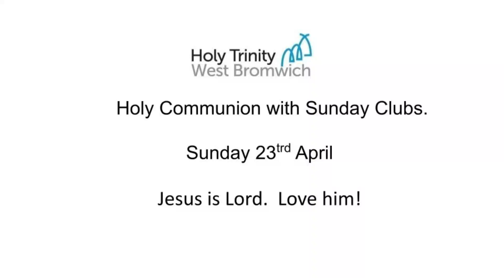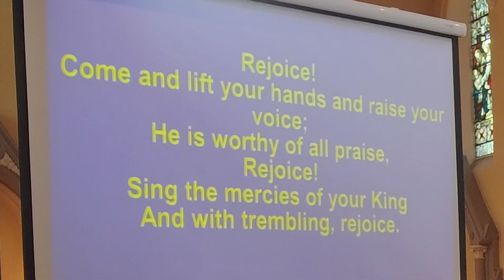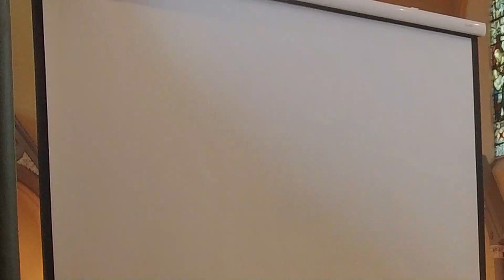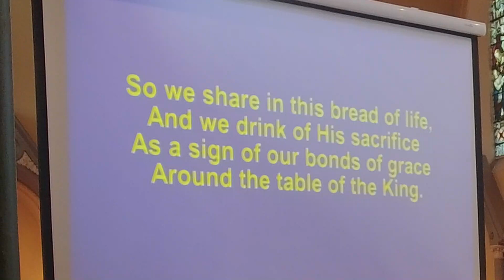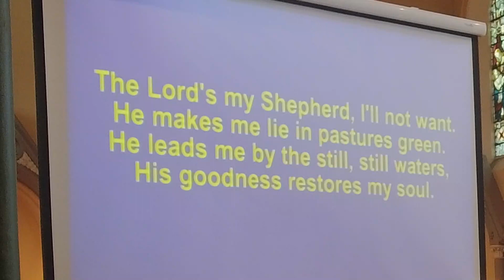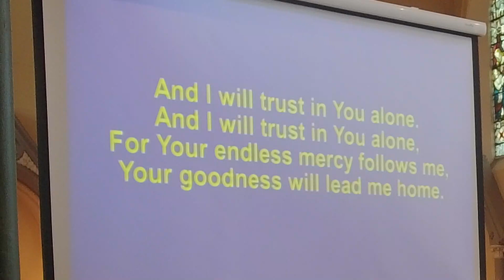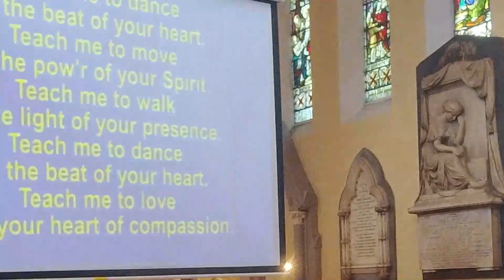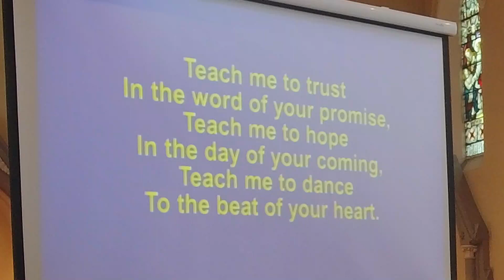Holy Trinity Sunday Service 23 Apr 2023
Jesus is Lord.  Love him!  John 21:14-19